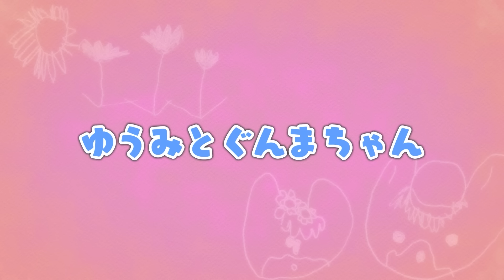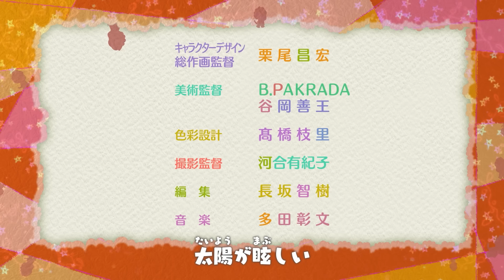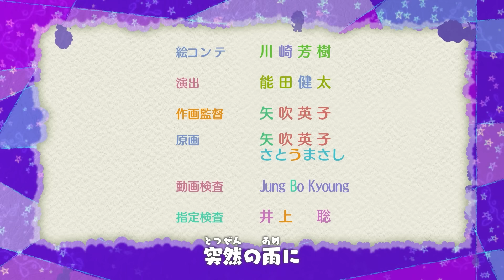アニメ「ぐんまちゃん」第１３話「ゆうみとぐんまちゃん」｜メディアプロモーション課｜群馬県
アニメ「ぐんまちゃん」シーズン１を第1話～第21話まで無料公開！
■オフィシャルファンブック 好評発売中！
　登場キャラ＆全エピソード紹介、監督インタビューやメインキャスト座談会などを収録

■各種配信サイトで全話配信中！
【見放題】
・Amazon Prime Video：
【都度課金】
Rakuten TV、music.jp、ビデオマーケット、ニコニコチャンネル、クランクイン！ビデオ、HAPPY!動画、ひかりTV、バンダイチャンネル、MOVIE FULL PLUS、MOVIE FULL、OnGenムービー、ラブキャLOVE

‹ストーリー›
ここは“ひらがな”の「ぐんま」です。
どこかにある不思議な世界。不思議な世界だけど、優しくて温かい場所。
みなさんのまわりに色んな人がいるように、ここにもいろいろ不思議な住人たちが住んでいます。
そんな「ぐんま」の中で、ぐんまちゃんは何をしているのかな？

‹スタッフ›
監督・脚本：本郷みつる
キャラクター原案：中嶋史子
キャラクターデザイン：栗尾昌宏
アニメーション制作：アセンション
製作・著作：群馬県

‹キャスト›
ぐんまちゃん：高橋花林　あおま：内田彩　みーみ：小倉唯　ナレーション：本田貴子

‹YouTubeチャンネル「劇団ぐんまちゃん」›
楽しい童謡や手遊び歌を配信中！